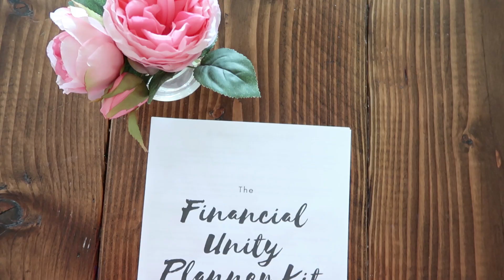7 Savings Accounts Your Family Will Be Financially LOST Without!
Did you know that your savings goals could be pointless if you don’t have more than one savings accounts? Mass financial destruction is caused by unorganized savings accounts! This doesn’t have to be you! There is a simple solution to help you start reaching your financial goals! It’s as simple as separating your savings into multiple savings accounts!